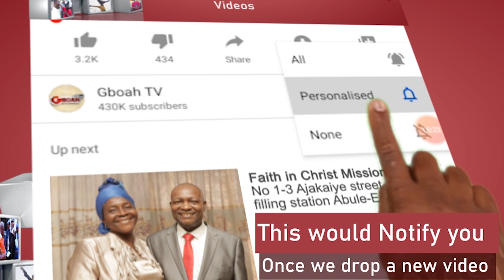"What Am Holding Is A Multi Billion Dollar" Says Ooni Of Ife, Plans To Open Biggest Adire Company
"What Am Holding Is A Multi Billion Dollar Industry" Ooni Of Ife Reveals As He Plans To Open The Biggest Adire Company In The World.